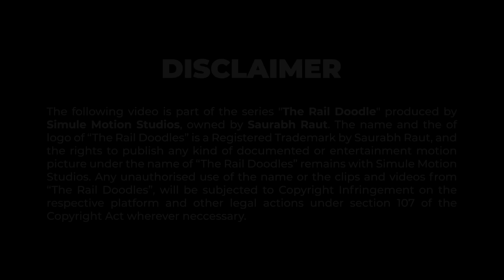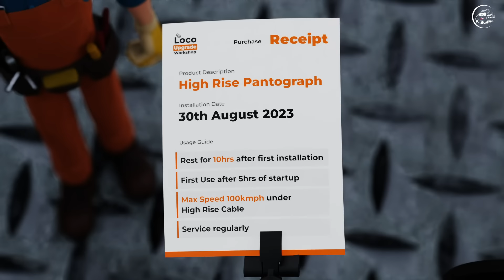WAG9 Gets his High Rise Pantograph 😍🤩| The Rail Doodles™ - Episode 04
The Rail Doodles™, Episode 04

Finally, the moment has come for WAG9 to cherish for his hard work...!!
Find Out by watching The Episode 03

Why should Humans have all the fun?😜😜